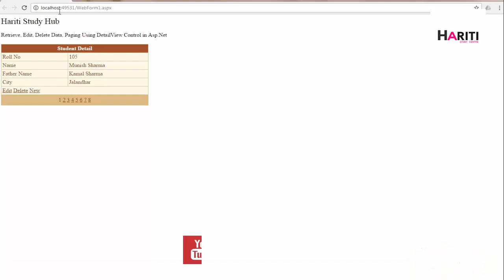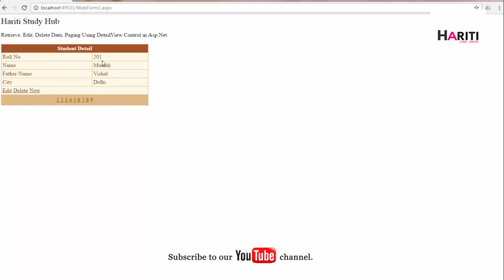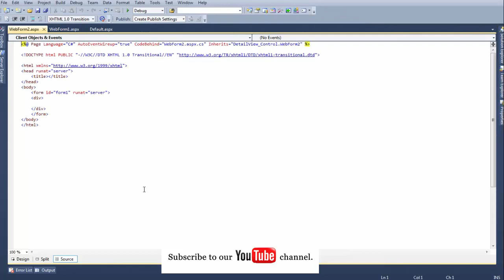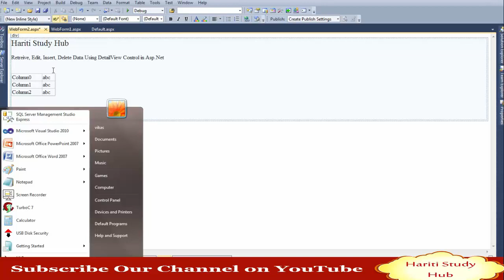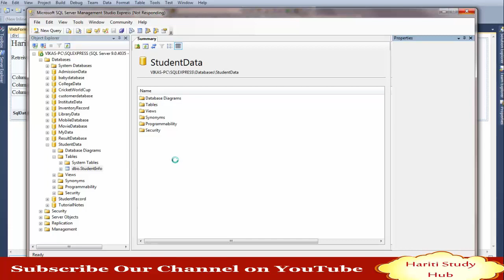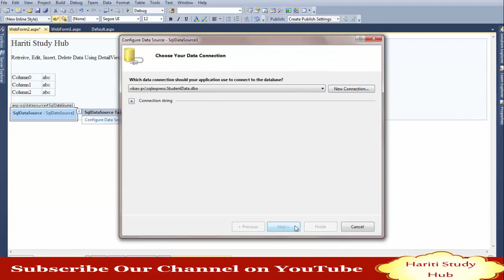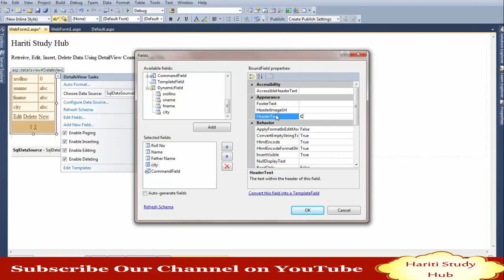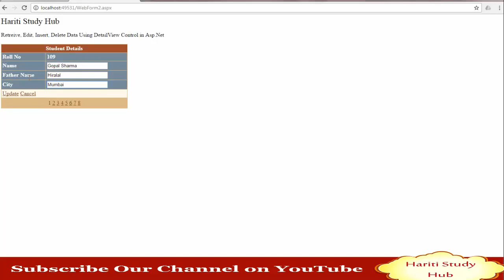How to Use DetailsView Control in Asp.Net C# | Hindi | Learn Asp.Net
In This Video You will Learn How to Use DetailsView Control in Asp.Net. How DetailsView Works in Asp.Net, What is DetailsView in Asp.Net.

or

BestStudyGuru @ Gmail.Com